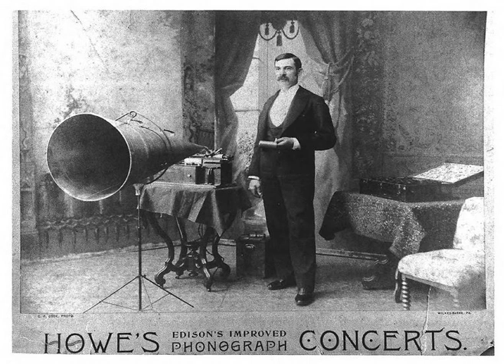Spring Flowers Waltz - Baldwin's Cadet Band (~1894) - New England Phono. Co.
"Spring Flowers Waltz", played by Baldwin's Cadet Band for the New England Phonograph Company around 1894.